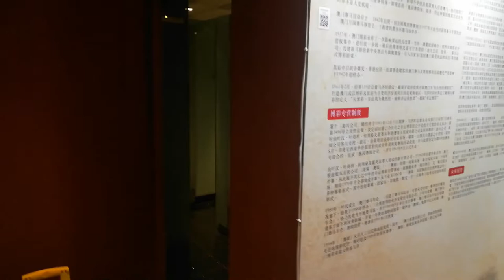REAL GHOST IN CRYSTAL PALACE CASINO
Nakaduty ako sa aking post sa casino museum nang bigla nalang nabubukas sara ang pintuan ng cr.